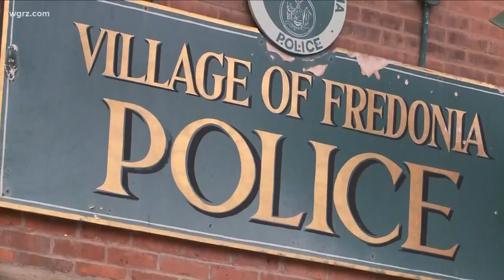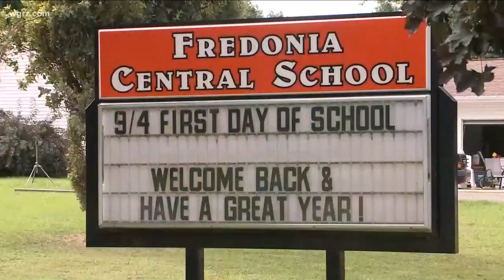Some Want S.R.O. For Fredonia School District